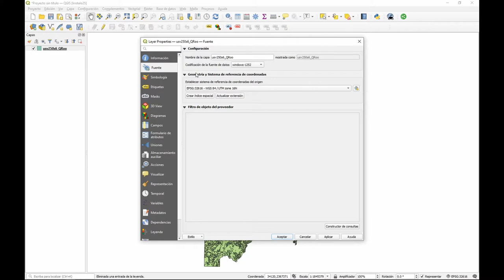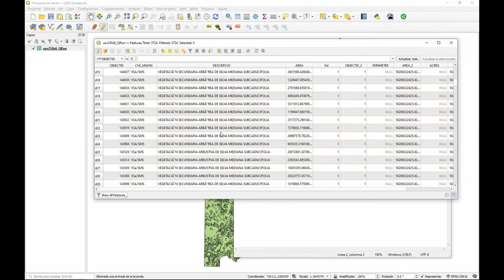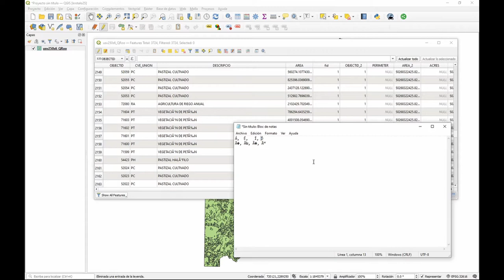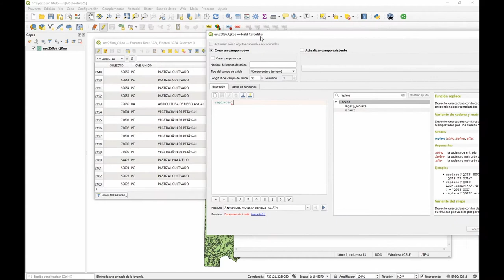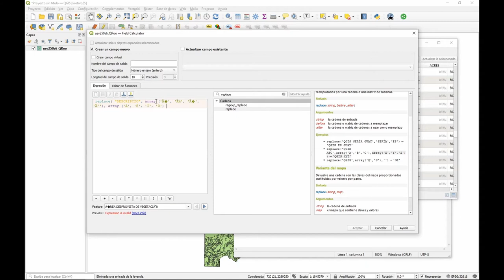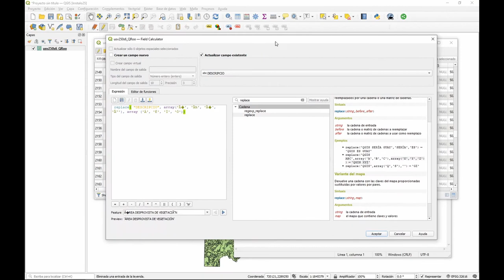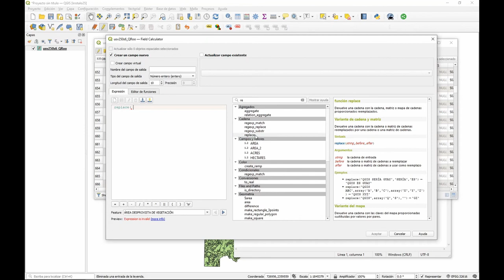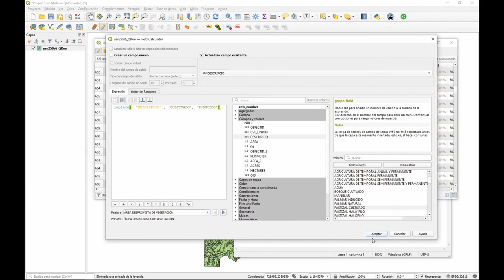Como reemplazar acentos en QGIS - 2020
Como reemplazar acentos o registros en QGIS 2020.  Abajo vínculos de descarga

Conjunto de datos vectoriales de uso de suelo y vegetación para el estado de Quintana Roo, con acentos mal representados.